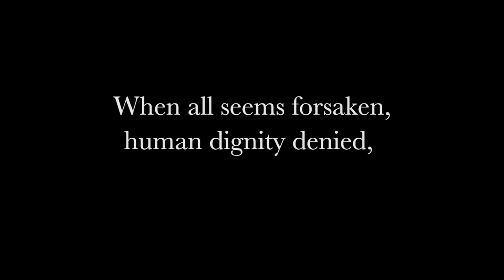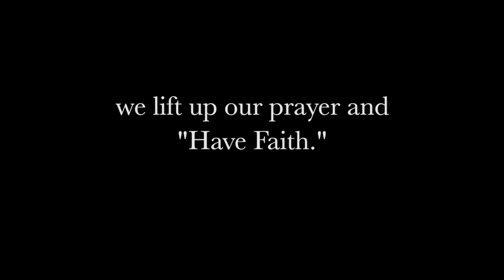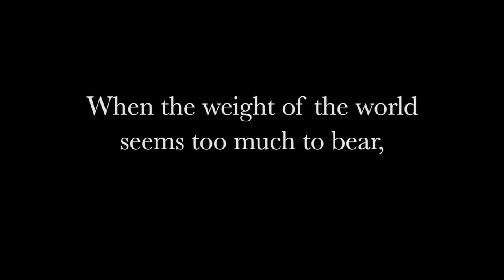HAVE FAITH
A song from our new musical" A Vote of Her Own". In the dog days of August when it appeared the quest for voting rights for women would lose, Dr. Mattie E. Coleman, a leader in the African American community offers this song" Have Faith." I am struck by its relevance today.- Candace Corrigan